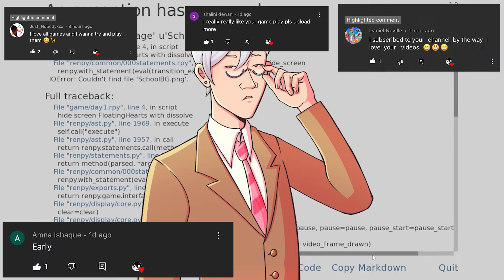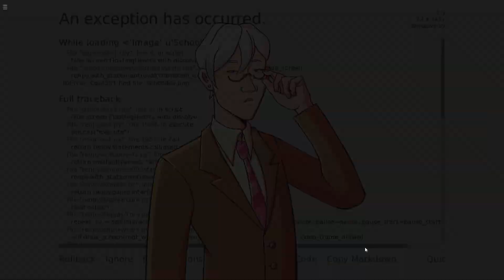Dating Sim 389.. I've done this before! Save Your Boyfriend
Oh wow! You just found this neat little dating game buried on this old game site you used to visit as a kid. How nostalgic!

It's a little cheesy and the story is a little shallow, but you used to love these games so much, so you absolutely have your rose colored glasses on. Maybe you even played this one?

How about you give it a try, for old time's sake?